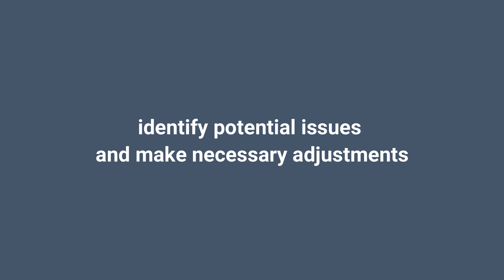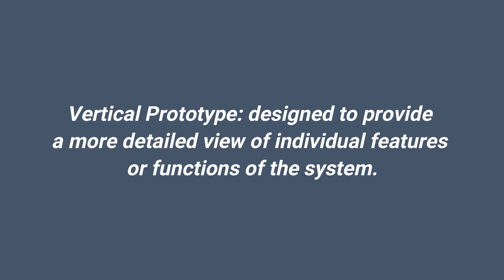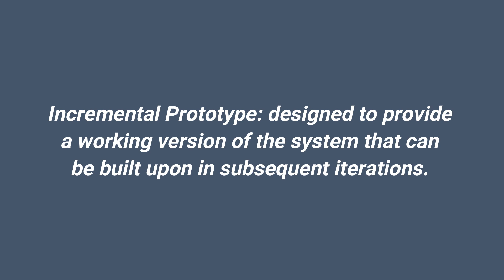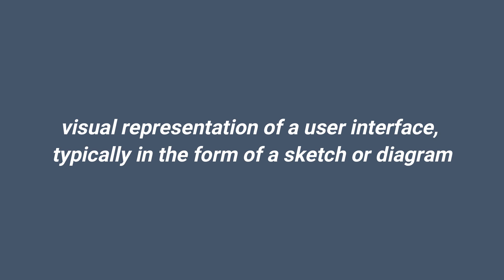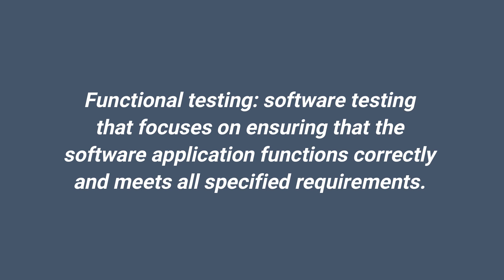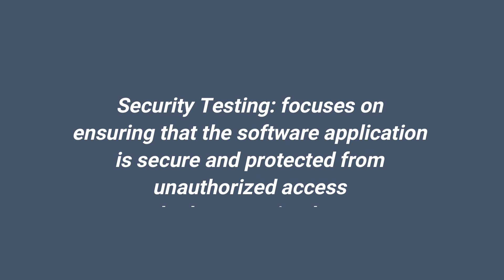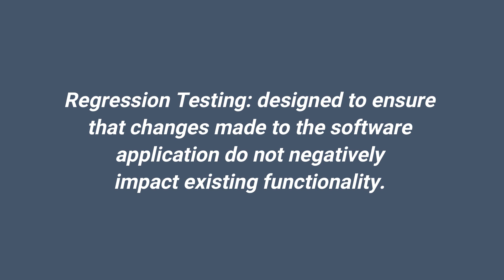Everything You Need to Know About Prototyping and Quality Assurance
Prototyping and quality assurance are two important aspects of software development that play a critical role in ensuring the success of a software project.

Prototyping involves creating a preliminary version of a software application in order to test its functionality and features before committing to the full development process. The purpose of prototyping is to identify potential issues and make necessary adjustments before investing significant time and resources into the development process.

Quality assurance, on the other hand, involves a set of processes and techniques that are designed to ensure that a software application meets specified quality standards. This includes testing the application for bugs, errors, and other issues that could affect its performance, usability, and reliability.

In many ways, prototyping and quality assurance are complementary processes. Prototyping helps to identify potential issues early on in the development process, which can be addressed through quality assurance testing. Quality assurance, in turn, helps to ensure that the final product is of high quality and meets the needs of end-users.

Overall, both prototyping and quality assurance are essential components of software development that can help to ensure the success of a project. By investing time and resources into these processes, developers can create software applications that are functional, reliable, and meet the needs of end-users.